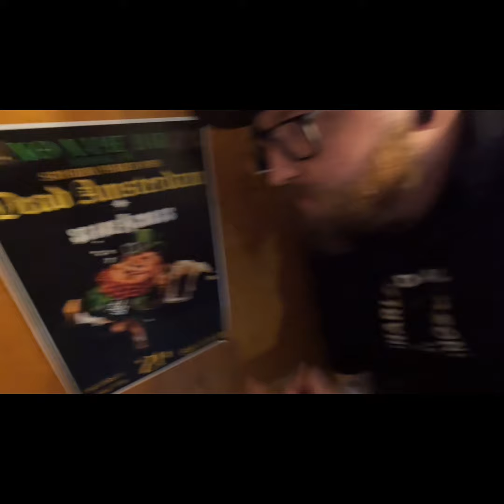Dead Amsterdam Does Winona, MN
No Name Bar Winona, MN 3/16/24